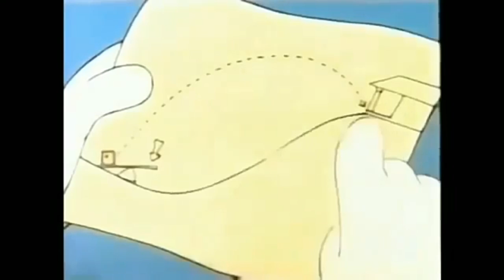Tom And Jerry #2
Tom and jarry is all time favourite show find more do subscriber.
we have likely received false permissions and would be happy to resolve this for you!